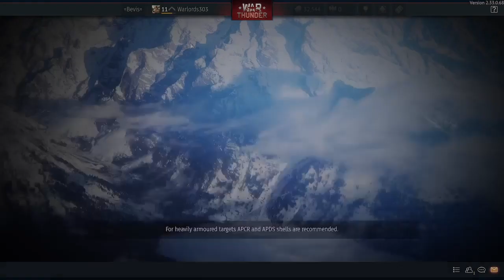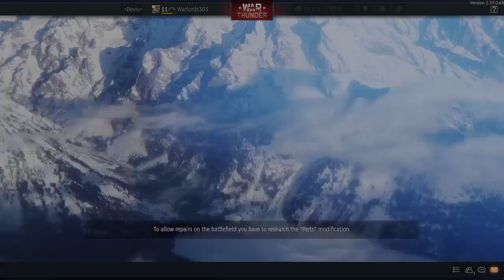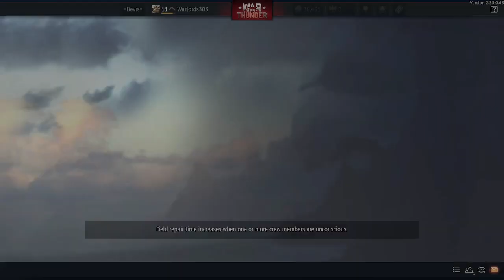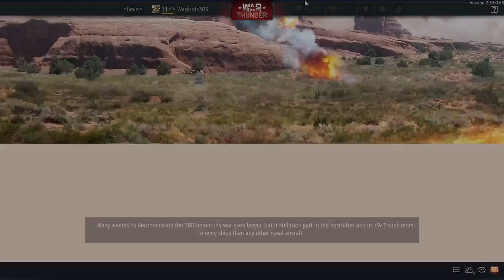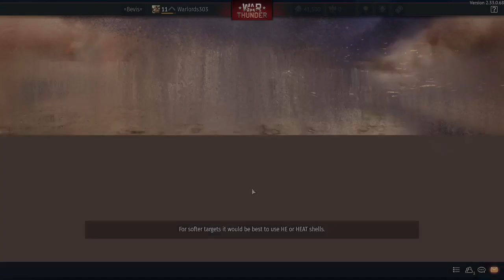War thunder and destiny 2 gameplay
good stream, but i dont know when it went offline. pls let me know when and how long it was -- Watch live